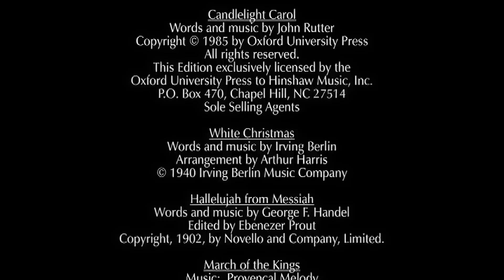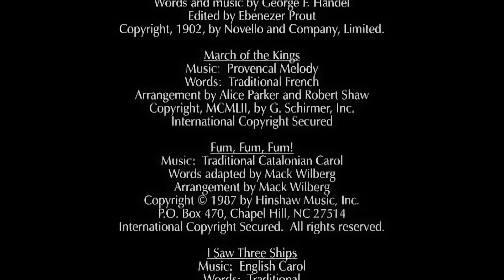Silent Night, Holy Night (2002) featuring Walter Cronkite [HD]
Distinguished newscaster Walter Cronkite was the special guest for the Tabernacle Choir's 2002 Christmas Concert. A highlight of the program was his narration of "Silent Night, Holy Night," the story of the Christmas Truce of 1914. This presentation contains the entire concert of joyous Christmas music performed by the Mormon Tabernacle Choir and Orchestra at Temple Square.